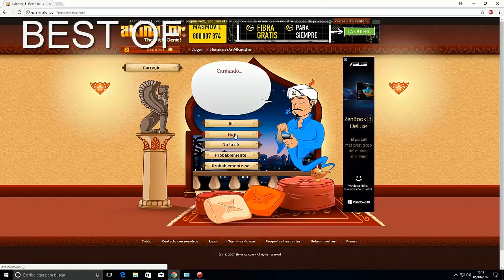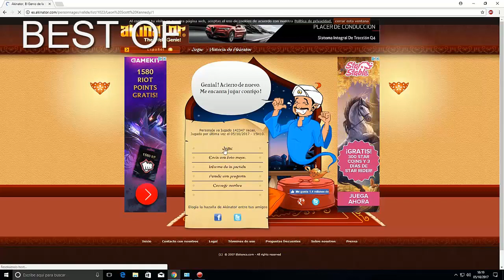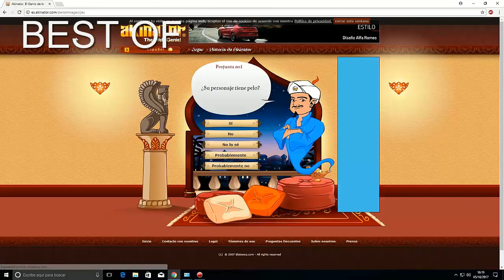El genio de la web | Akinator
😎CADA QUATRE DIAS UN NUEVO VIDEO😎